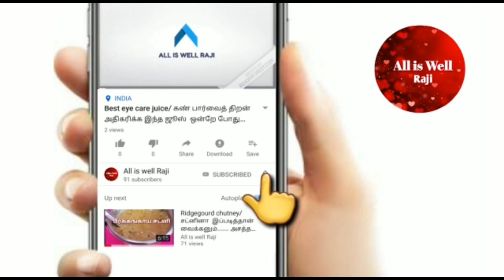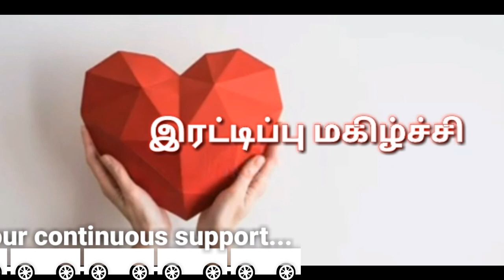மகிழ்ச்சியாக இருக்க வழிகள|how to live a happy life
மகிழ்ச்சியாக இருக்க வழிகள்|how live a happy life